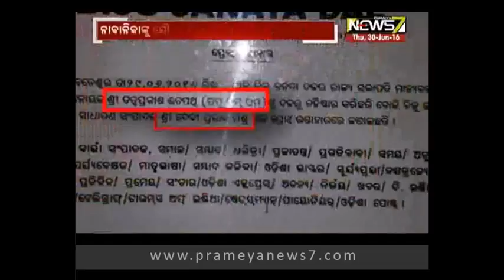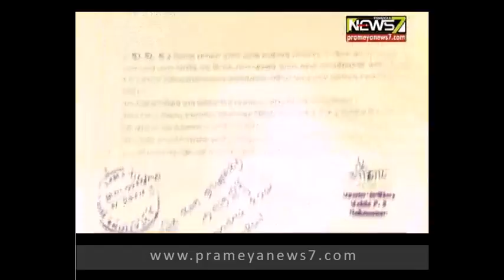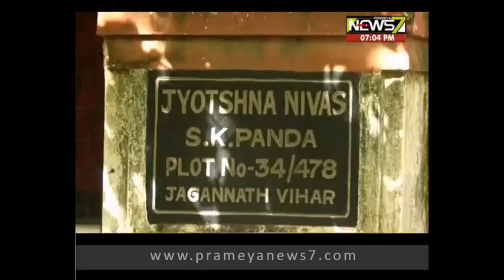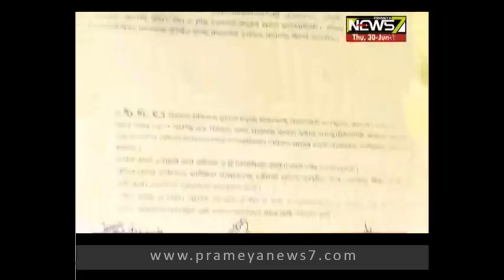PAPU POM POM Arrested by Commissionerate police :PRIME TIME ODISHA(30.06.2016)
Odia comedian -actor- turned politician Tatwa Prakash Sathpathy alias Papu Pompom was arrested by the police on Thursday.
The actor got into trouble after a minor girl filed a complaint through Khurda district Child Welfare Committee (CWC) at the Mahila Police Station complaining that the actor molested her on the promise of a better offer in cine industry.